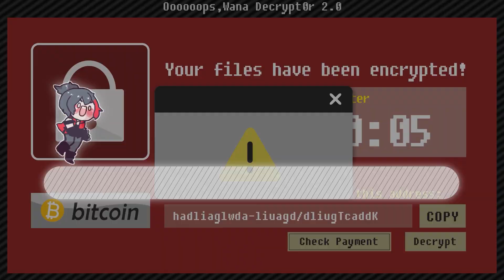感情大公開！竟然因為網戀被欺負？！｜黑TALK【黑羽】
大家有想讓我TALK的題目

合作夥伴